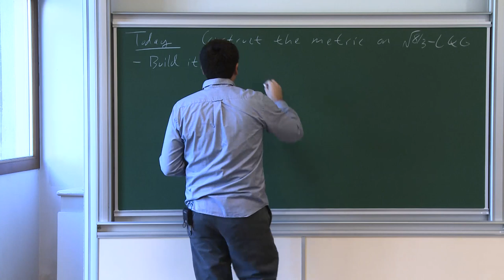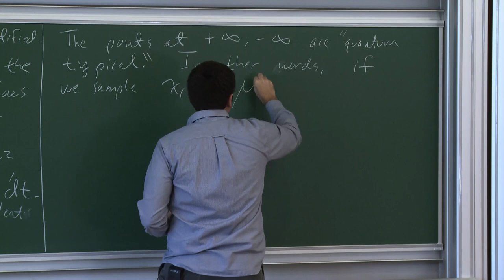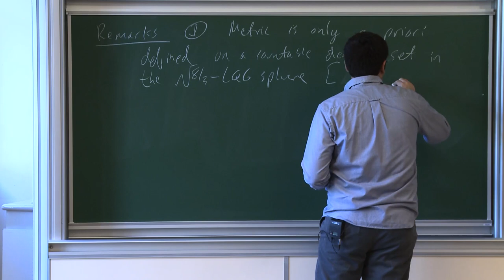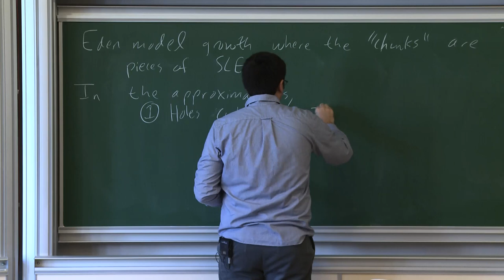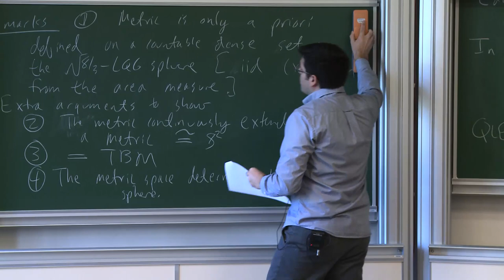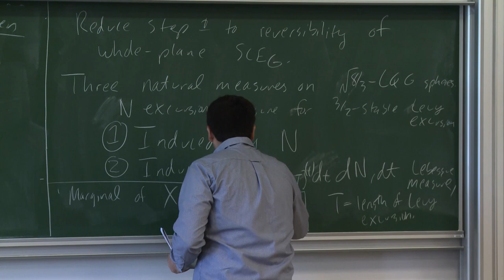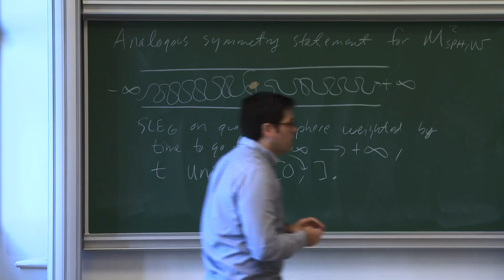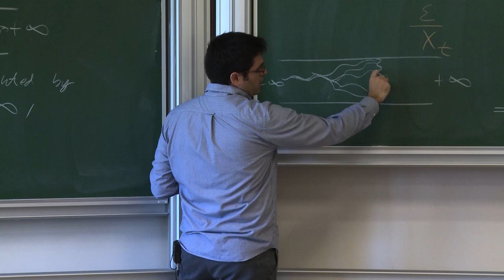Jason Miller - 4/4 Equivalence of Liouville quantum gravity and the Brownian map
Over the past few decades, two natural random surface models have emerged within physics and mathematics. The first is Liouville quantum gravity, which has roots in string theory and conformal field theory. The second is the Brownian map, which has roots in planar map combinatorics.
We show that the Brownian map is equivalent to Liouville quantum gravity with parameter $\gamma=\sqrt{8/3}$.
Based on joint work with Scott Sheffield.
September 2016